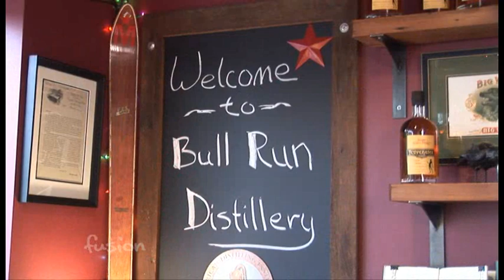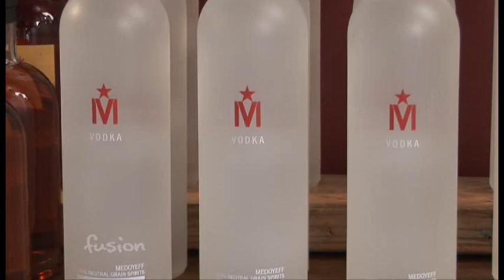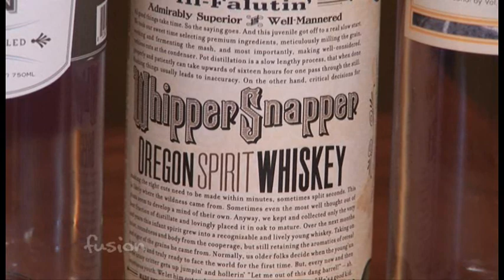Toast Cocktail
One of the biggest events on the Portland Distilling scene is happening this weekend.  The TOAST event is taking place April 28-29 at the World Trade Center in downtown Portland.  To learn more about it we stop by the Bull Run Distillery right off of 23rd street.